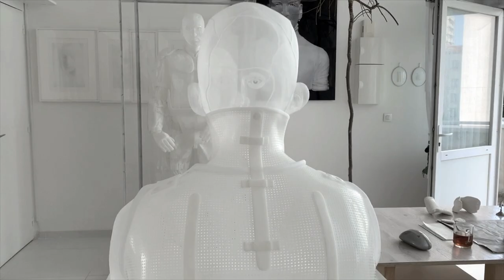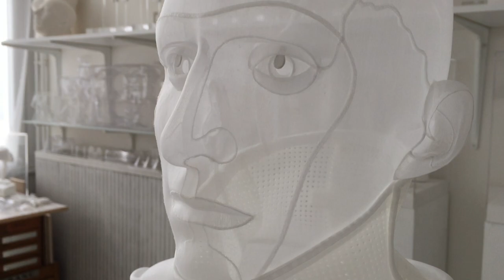CULTURAMA HOMEMADE #8 / ANGÉLIQUE LEFEVRE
HOMEMADE Épisode N°8 : « Sculpture en organdi d’Ali Mahdavi »

Sculpture et portrait d'Ali Mahdavi, le photographe du Glamour ! Regard d'artiste entre-croisé,  film commenté dans l'intimité de l’atelier d'Angélique, sculptrice d'organdi. « L’organdi, c’est pour l’intime le chemisier à même la peau c’est tendre et délicat ce n’est pas fait pour affronter la vie. »

Soutenez-nous pour plus de découvertes !

Le corset, comme fantasme absolu du contrôle de l’esprit sur le corps.
Non pas tant un trans-genre qu’un au-delà du genre.

"Enfant bulle : immunodéficience innée déficit immunitaire combiné sévère (DICS)"
. L'Enfant bulle (The Boy in the Plastic Bubble),  téléfilm américain de Randal Kleiser 1976".

Dans une période exceptionnelle, « HOMEMADE » est une expérience unique, celle de l'exploration de l'Art et du Design, tournée en plein confinement et partagée dans l'espace numérique ! Alors poussons les murs et partons ensemble. L'Art, la Culture et le Design ouvrent nos lucarnes et nos écoutilles.

EQUIPE :
Co-réalisation :
José Man Lius
Barbara Marshall
Grigoriy Manucharian

Habillage générique :
JML PARIS & studiodav

► culturama.studio